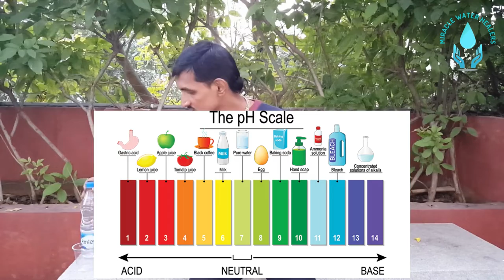Thirsty? So Which Water Is Best For DRINKING?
Water is essential for public health, whether it is used for drinking, home use, food production, or enjoyment. Improved water supply and sanitation, as well as better water resource management, can help countries thrive economically and reduce poverty.

Diseases like cholera, diarrhoea, dysentery, hepatitis A, typhoid, and polio have been linked to contaminated water and poor sanitation. Individuals are exposed to preventable health risks due to a lack of, insufficient, or poorly managed water and sanitation facilities. This is especially true in health-care facilities, where a shortage of water, sanitation, and hygiene services puts both patients and employees at danger of infection and disease. Infection occurs in 15% of patients worldwide during their hospital stay, with the proportion being substantially higher in low-income nations.

Inadequate management of urban, industrial, and agricultural wastewater has poisoned or chemically tainted the drinking water of hundreds of millions of people.

Each year, it is estimated that 829 000 people die from diarrhoea as a result of inadequate drinking water, sanitation, and hand hygiene. However, diarrhoea is entirely preventable, and these risk factors could prevent the lives of 297 000 children under the age of five each year. When water is scarce, people may determine that handwashing is not a top priority, increasing the risk of diarrhoea and other infections.

Diarrhoea is the most widely known disease linked to contaminated food and water but there are other hazards. In 2017, over 220 million people required preventative treatment for schistosomiasis – an acute and chronic disease caused by parasitic worms contracted through exposure to infested water.

In many parts of the world, insects that live or breed in water carry and transmit diseases such as dengue fever. Some of these insects, known as vectors, breed in clean, rather than dirty water, and household drinking water containers can serve as breeding grounds. The simple intervention of covering water storage containers can reduce vector breeding and may also reduce faecal contamination of water at the household level.

Economic and social effects
When water comes from improved and more accessible sources, people spend less time and effort physically collecting it, meaning they can be productive in other ways. This can also result in greater personal safety by reducing the need to make long or risky journeys to collect water. Better water sources also mean less expenditure on health, as people are less likely to fall ill and incur medical costs, and are better able to remain economically productive.

With children particularly at risk from water-related diseases, access to improved sources of water can result in better health, and therefore better school attendance, with positive longer-term consequences for their lives.

Challenges
Climate change, increasing water scarcity, population growth, demographic changes and urbanization already pose challenges for water supply systems. By 2025, half of the world’s population will be living in water-stressed areas. Re-use of wastewater, to recover water, nutrients, or energy, is becoming an important strategy. Increasingly countries are using wastewater for irrigation – in developing countries this represents 7% of irrigated land. While this practice if done inappropriately poses health risks, safe management of wastewater can yield multiple benefits, including increased food production.

Options for water sources used for drinking water and irrigation will continue to evolve, with an increasing reliance on groundwater and alternative sources, including wastewater. Climate change will lead to greater fluctuations in harvested rainwater. Management of all water resources will need to be improved to ensure provision and quality.